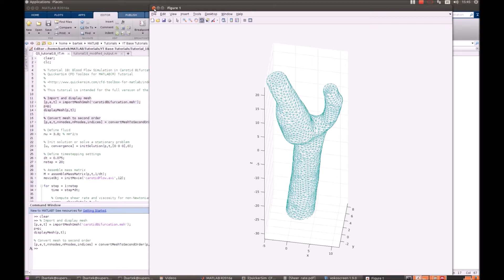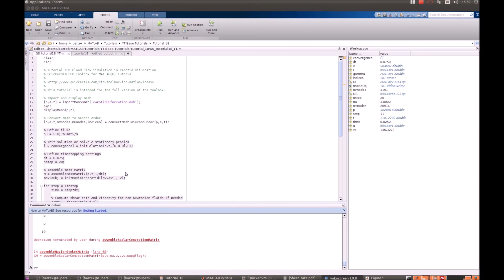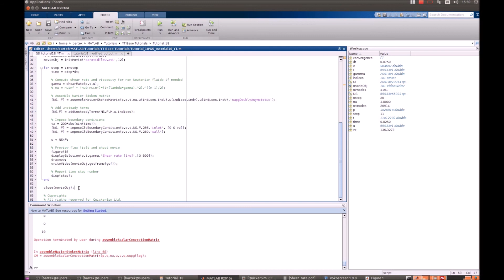CFD Tutorial 18 - Blood Flow Simulation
Simulation done using QuickerSim CFD Toolbox for MATLAB®